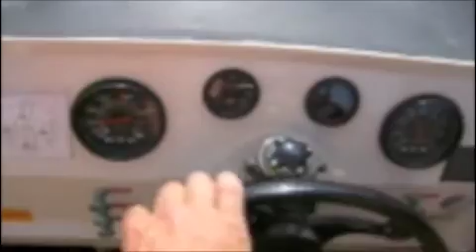boating in the Hawkesbury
Ah, those were the days my friend